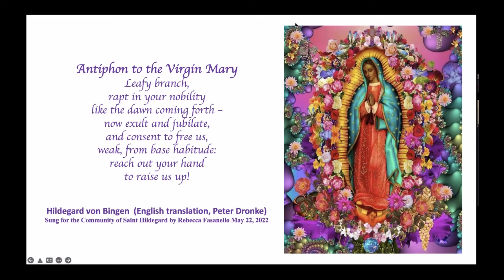O Frondes Virga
Rebecca Fasanello
Hildegard Haus
May 22, 2022
St. Hildegard of Bingen